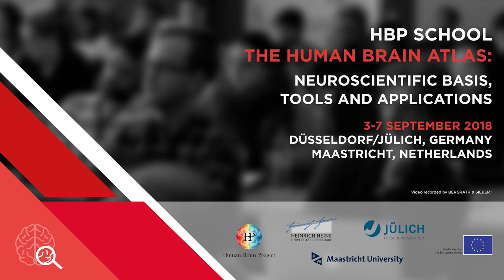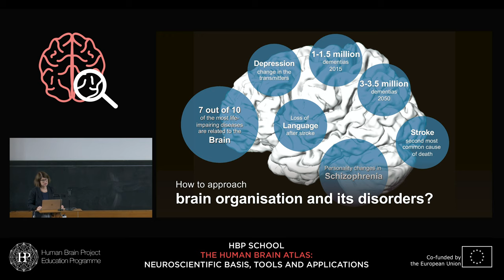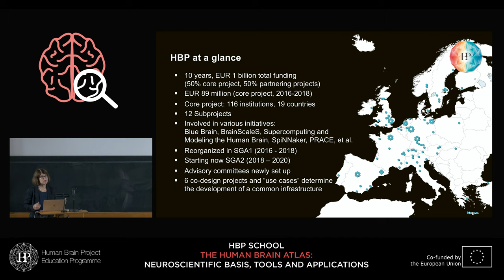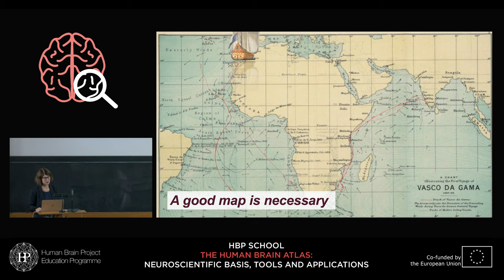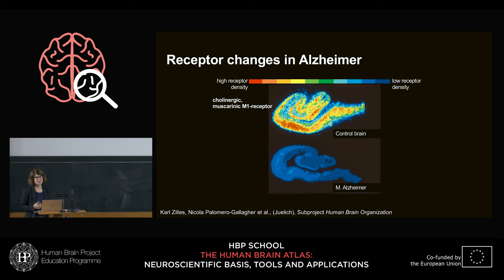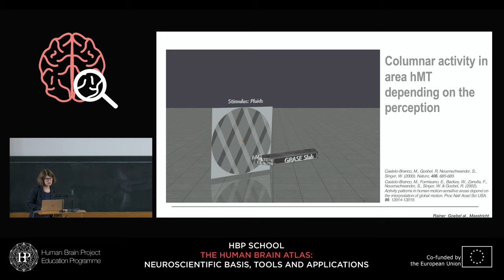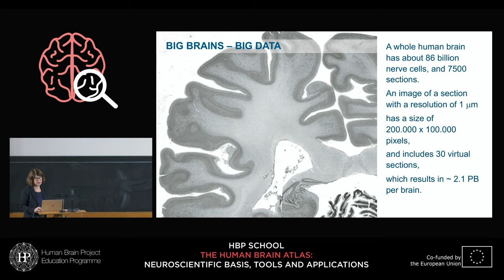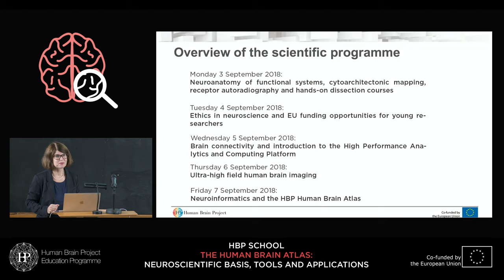Amunts Katrin - Welcome & Introduction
Welcome & Introduction
Speaker: Katrin Amunts, Forschungszentrum Jülich/Heinrich Heine Universität Düsseldorf, Germany

HBP School - The Human Brain Atlas: Neuroscientific basis, tools and applications
3-7 September 2018
Düsseldorf/Jülich, Germany
Maastricht, Netherlands

Video recorded by Bergrath & Siebert